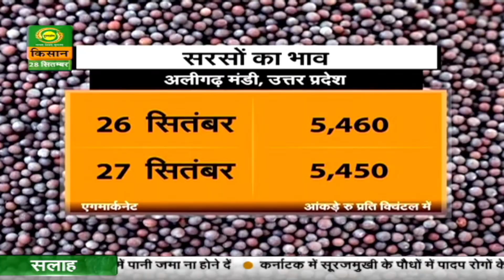Watch latest news coverage on DD Kisan's daily news bulletin 'Kisan Samachar' | Sep. 28, 2023